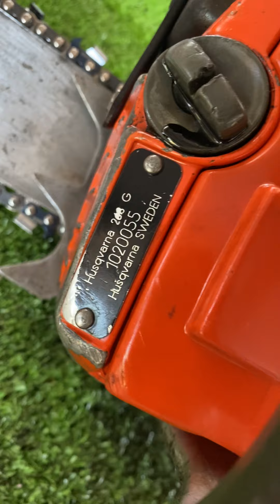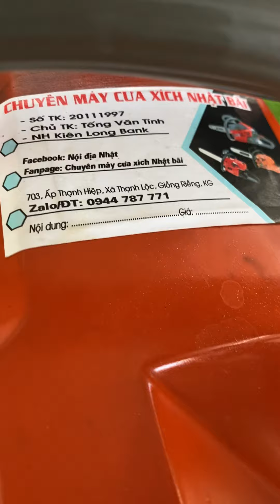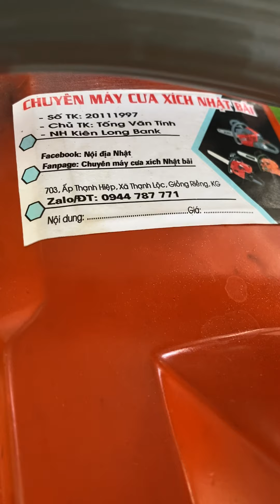Husqvana 268xp . giá : 4tr500k liên hệ : 0944787771 tính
husqvana 268xp lam zin 60cm 68cc kéo lam tối đa 1 mét hàng khai thác siêu bền
Chuyên máy cưa xích nhật bãi
Địa chỉ : 703 thạnh lộc . Giồng riềng . Kiên giang👉
Ship hàng toàn quốc khi có cọc tks anh em quan tâm 🤟
STK :TỐNG VĂN TÍNH
-20111997 ( KIÊN LONG BANK )
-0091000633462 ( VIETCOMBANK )